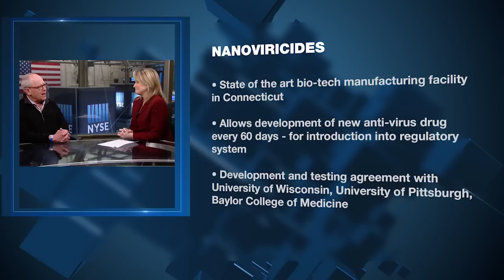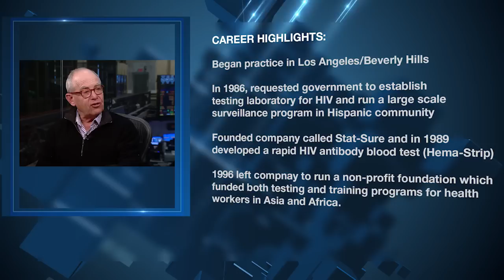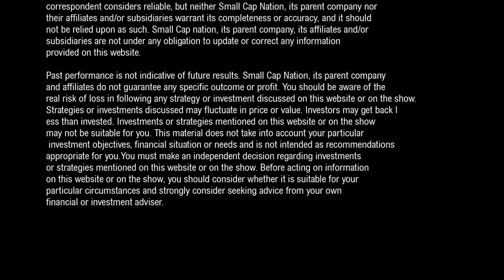Jane King interviews Dr Eugene Seymour, CEO of NanoViricides (NNVC), discuss Zika Virus drug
Nanoviricides, (@NYSE: $NNVC) is a development stage nano-biopharmaceutical company. Its business activities are to discover, develop and commercialize therapeutics to take care of patients suffering from life-threatening viral infections.